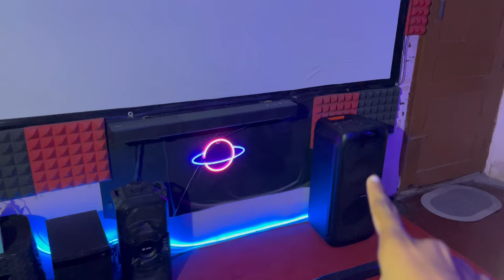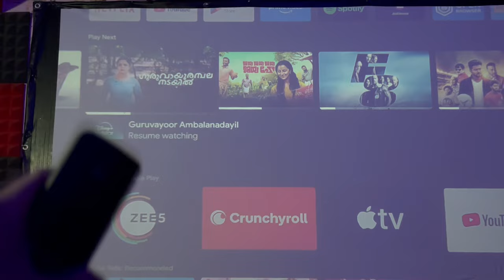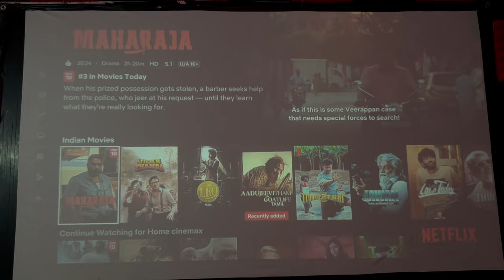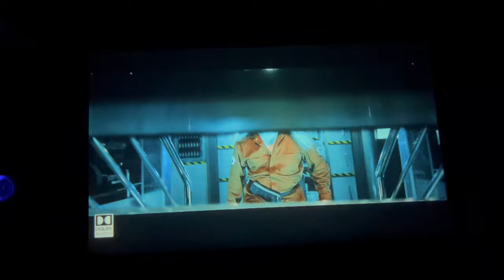Jurassic T - Rex Bass Home theater system explaining | Action dude